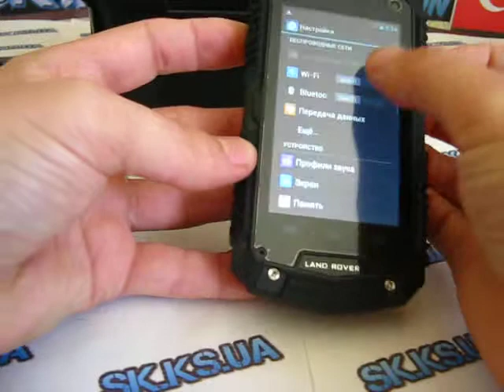Landrover 02 - это именно то чего все ждали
Батарея 4000 ма\н
Процесор МТК 6582-енергоэкономный
Удобный размер 3,5"
Реальная защита IP67